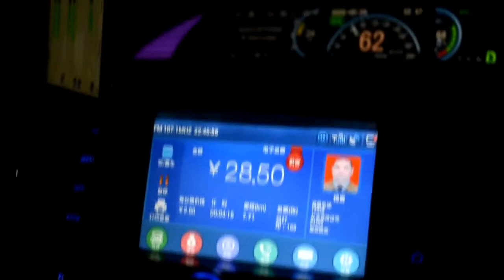Eid Celebration Day 1 || Eid al-Fitr || incredible Eid in China || loving Friends || Pardese ke Eid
Eid Celebrating Day 1 || Eid al-Fitr || incredible Eid in China || loving Friends || Pardese ke Eid

I came to shenzhen china to celebrate the Eid with my friends and I was getting bore without friends so I decided to make some vlog that how do we celebrate the Eid in China or maybe in any other country.